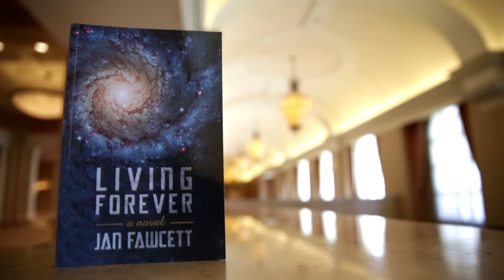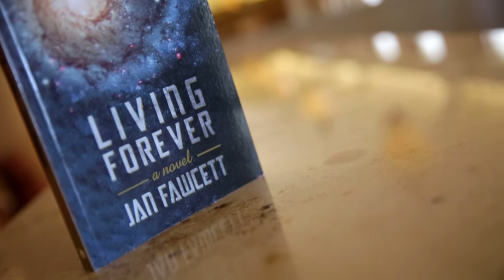Living Forever by Jan Fawcett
So easily could one imagine this story infused with the rich detail of character, setting, and motivation that would transform it into a memorable work of brilliant insight. —Clarion Review

Throughout this compelling story, Fawcett makes fascinating inquiries about life, evolution and the true nature of man, proving that with all of our technology, the human mind still remains the most powerful and mysterious tool. —Kirkus Review

Faced with imminent death after a grim cancer diagnosis, sixty-eight-year-old Dr. Ian Farrell decides that he and his wife, Caitlin, should live life fully and appreciate every moment he has left together. After Ian and Caitlin return to Chicago from a spontaneous trip to Santa Fe, Ian has no idea that he will soon have a tempting carrot dangled in front of his nose: the chance to live forever.

When Ian lands back in the hospital for more tests, two agents from a governmental research agency ask him to submit to an attempted transfer of his mind to an electronic chip. With very little time left to live, Ian accepts. He flies to Project Phoenix the next day with Caitlin and Colonel “Wild Bill” Clausen, the head of Project Phoenix. After he bids his wife good-bye, Ian swears his allegiance to the United States, lies on a table, and heads into the bowels of a machine that will change his destiny forever.

In this intriguing novel, a dying man now left with nothing but his consciousness must create a new identity and partner with a brilliant neurophysicist in order to save humankind from a destructive technology.